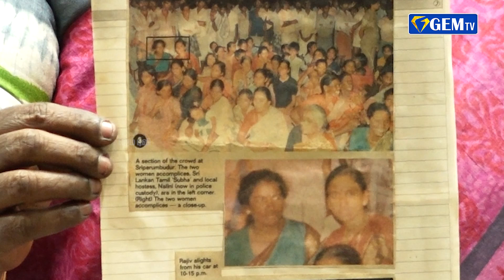இன்னும் திருந்த மாட்டிய நீ....